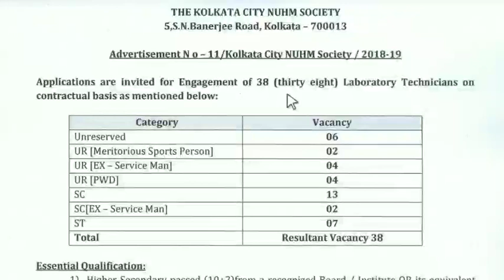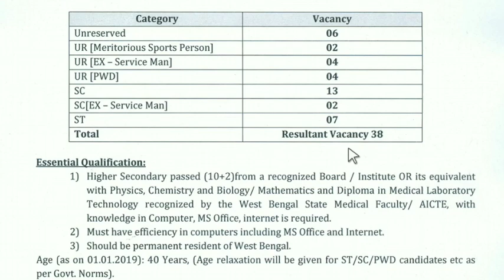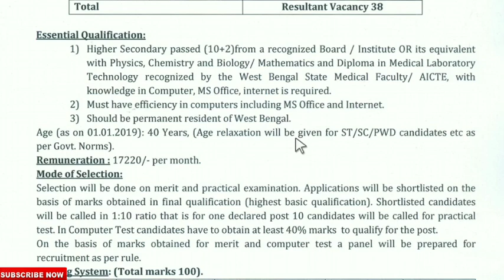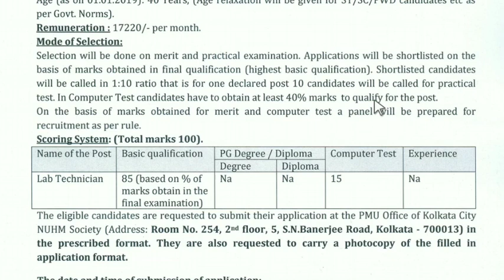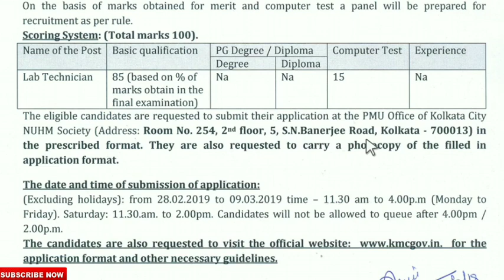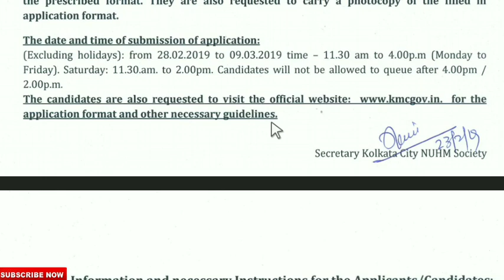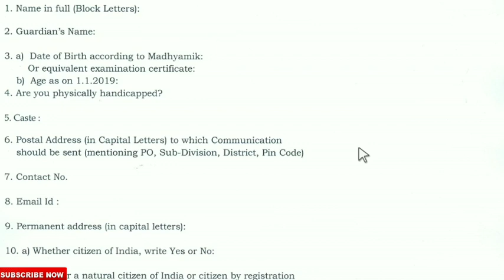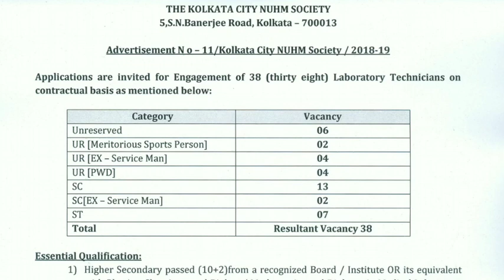রাজ্যে আবারো সরকারি চাকরিতে নিয়োগ চলছে।